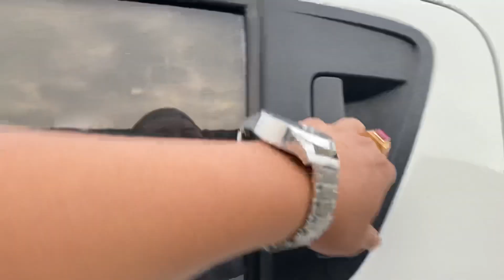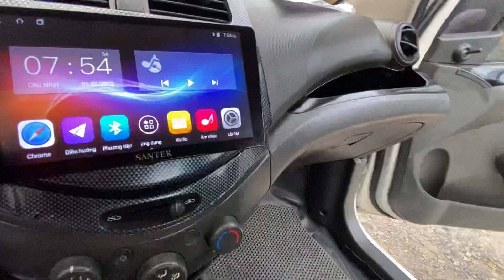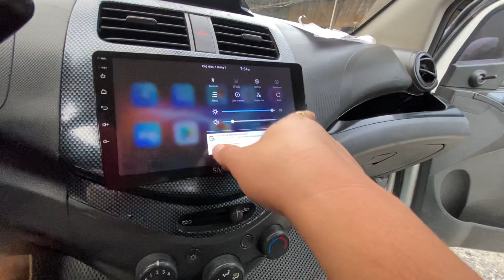Đời Cao Giá Rẻ - Phom đẹp lại tiết kiệm - 13xtr có ngay em nó lh 0816662386-0971255863